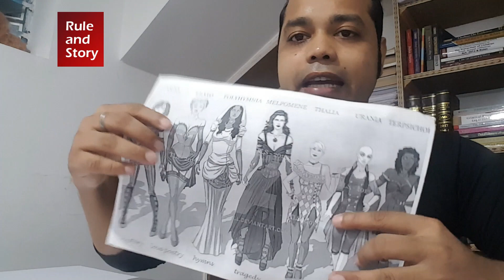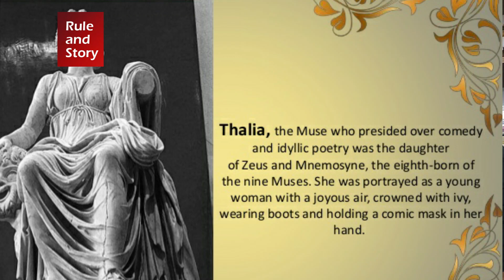She Stoops to Conquer by Oliver Goldsmith - part 1